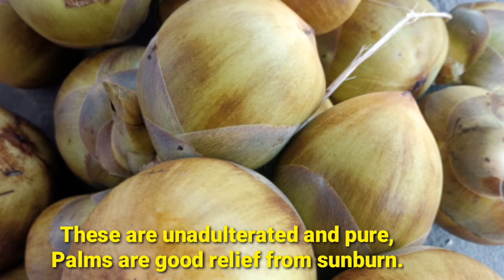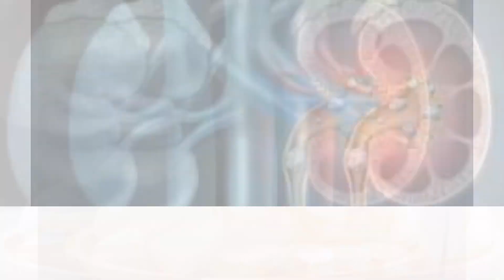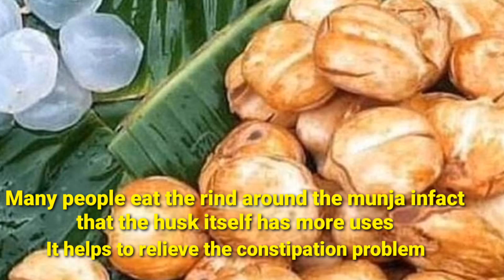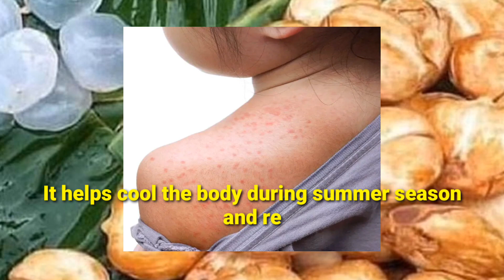Health benefits of తాటి ముంజలు uses & side effects.వేసవిలో లభించే తాటి ముంజలు తింటే ఎన్నిలాభాలో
health tips
seasonal fruit

తాటిమంజలు health benefits and side effects
plam fruit or tadgola or ice apple summer lo mana శరీరాన్ని challabarchatame కాదు ఎన్నో ఆరోగ్య ప్రయోజనాలు ఉన్నాయి